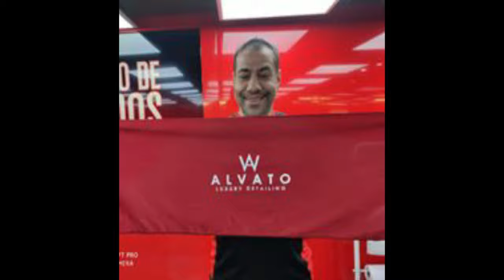ALVATO 2019 GRACIAS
Desde Alvato le damos las gracias a tod@s los que hemos sido participes de esta gran marca.
Clientes que han lavado su coche y han confiado en las manos expertas de profesionales.
Proveedores que nos han brindado su tiempo y producto para avanzar y ser cada día más grandes en la limpieza de coches y protección.
Compañer@s que comparten la visión y misión de la compañía y así demostrar la gran calidad del gran resultado de entrega.
Premios que hemos ganado por SER LOS MEJORES en lo que nos gusta hacer: LAVAR AL DETALLE LOS COCHES Y MOTOS y hasta avionetas... que grande es Alvato.
Nuevos franquiciados que se han sumado a esta gran locura Alvato. Haciendo y demostrando ser capaz de llevar con éxito su centro.

Le damos las gracias  a las grandes empresas por confiar en Alvato y dejarnos estar dentro de su casa: EL CORTE INGLÉS, PARKING SABA, PARKING BAMSA, PARKING PLAZA ESPAÑA, OCIMAX, SIAM MALL, PARKIA... y los que nos quedan por recorrer en este nuevo año 2020.

Gracias a toda la familia que está detrás de cada uno de nosotros suspierando por cada cliente, cada trámite, cada limpieza. Ellos también son protagonistas de esta gratitud porque sabemos que viven al máximo el proyecto.

El Equipo Alvato